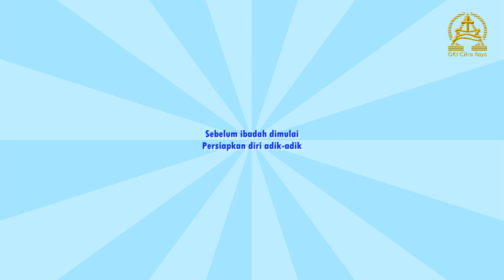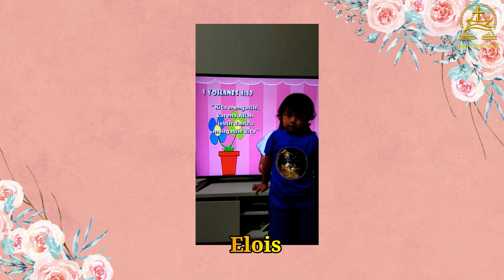Ibadah Sekolah Minggu Kelas Besar KAA GKI Citra Raya 14 November 2021